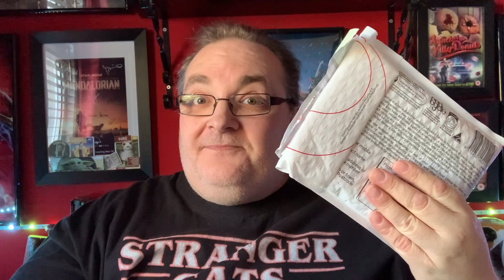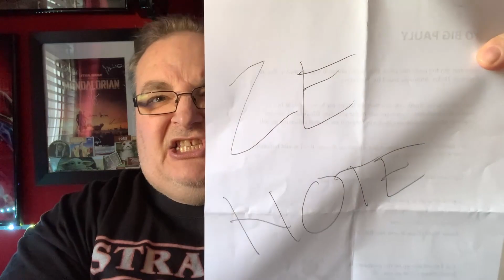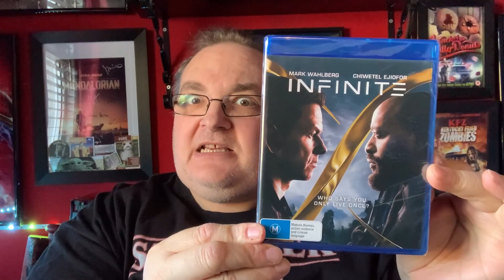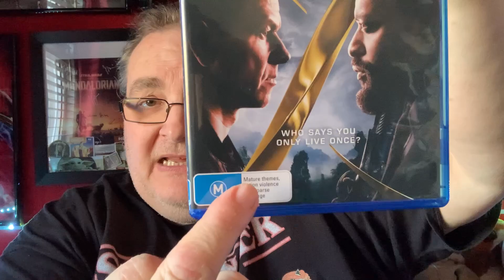Subscriber Mail from Zack Roeth from Down Under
Hey folks, today I have some subscriber from Zack Roeth all the way from Tasmania.

🔹Facebook Group - Big Pauly Chatting Movies

SkyQ mini-box

Big Pauly